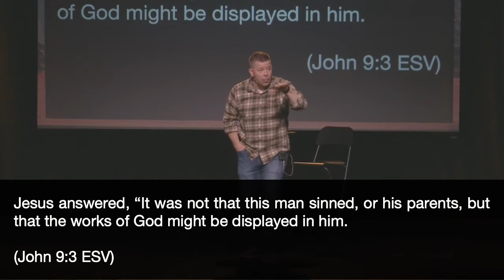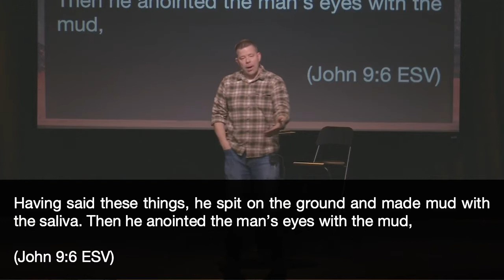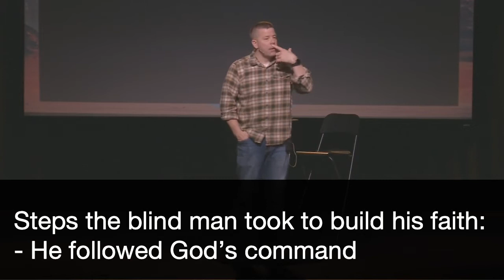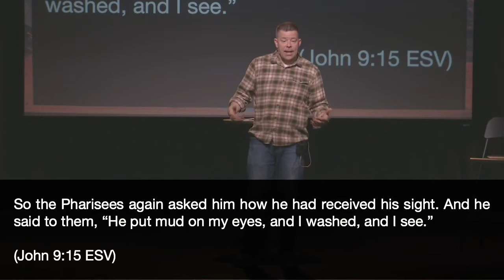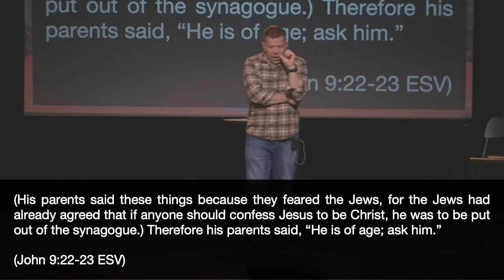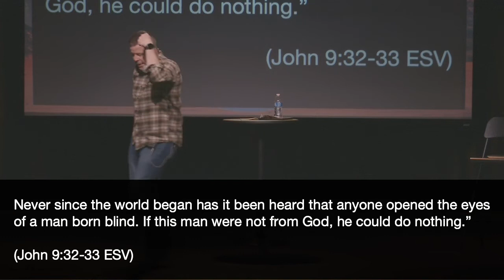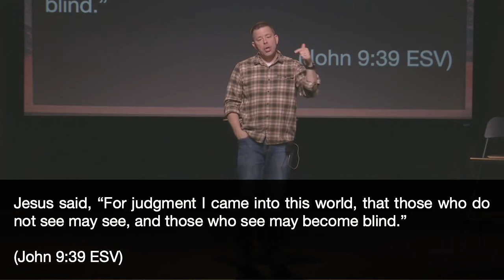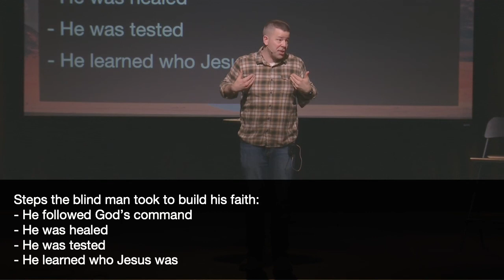Encounters With Christ (Week 6 - The Man Born Blind)